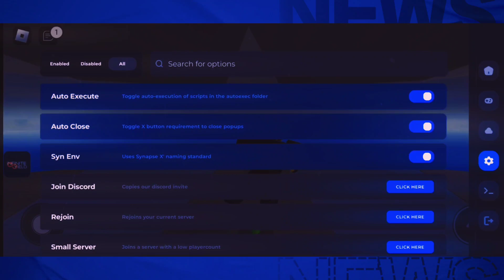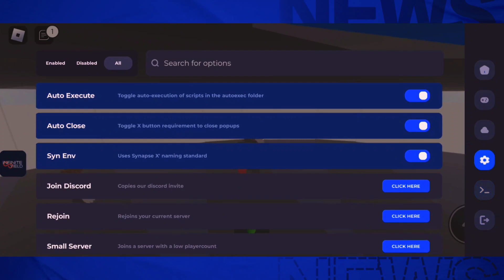РОБЛОКС ЧИТ НА ТЕЛЕФОН, КАК СКАЧАТЬ ЧИТЫ НА ТЕЛЕФОН | Delta X FLUXUS ОБНОВЛЕНИЕ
🛠️ Delta X (чит).

Не читать.